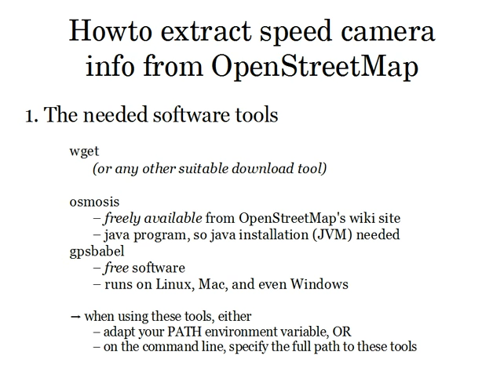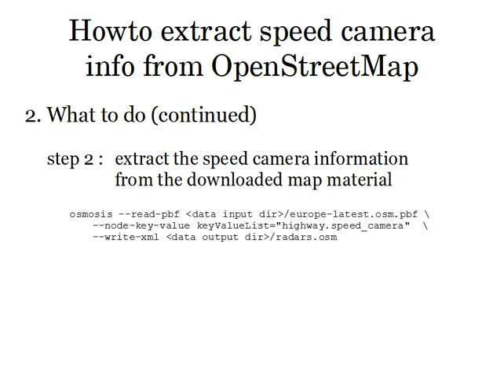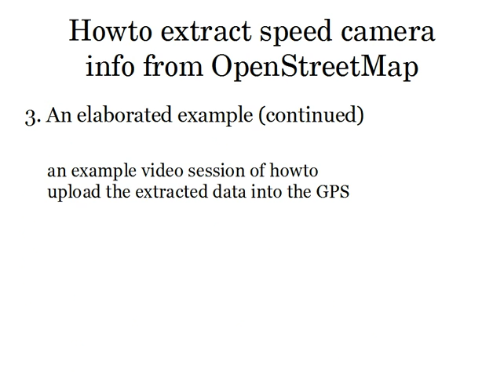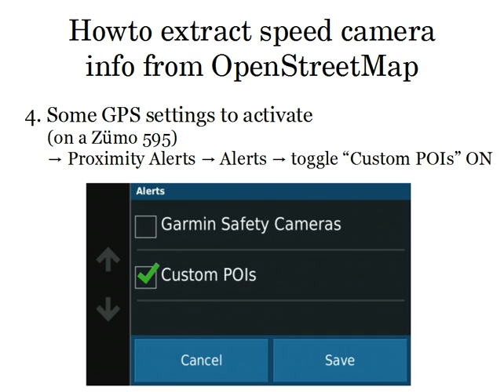Howto extract speed cameras for free from OpenStreetMap for GPS usage in 4 simple steps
Example resulting file (Europe), to be loaded with POILoader, and based on the OpenStreetMap data...

This 4 minutes video explains how to extract speed camera data from OpenStreetMap in 4 simple steps, using only free software. These steps are, in  nutshell : download the OpenStreetMap data, extract the speed camera data, convert them into gpx format, and upload them on your GPS.

As an example, a (cygwin-on-windows) script is provided here below which can be modified for use on your own computer system. For Garmin GPS'es, an example of how to upload the data into the GPS unit (using Garmin's free POILoader) is shown.

Note that using this speed camera data, or even the mere presence of this data on your GPS unit, may be forbidden in some countries or states. So uploading as well as using this data may be forbidden, and it is your responsibility to verify this ! Some GPS settings should be activated in order to get an audible warning when approaching a speed camera. These are also indicated in the video.

Please find the script (which is provided as an example) below :
#!/bin/bash

export DATAIDIR="C:\\Cygwin\\home\\myUserName\\OSM\\OSMData"
export DATAODIR="C:\\Cygwin\\home\\myUserName\\OSM\\OSMData\\output"
export DATARDDIR="C:\\Cygwin\\home\\myUserName\\OSM\\OSMData\\routedata"

export OSMOSIS="/cygdrive/c/Program Files (x86)/osmosis/bin/osmosis.bat"
export GPSBABEL="/cygdrive/c/Program Files (x86)/GPSBabel/gpsbabel.exe"

cd -

"$OSMOSIS" --read-pbf $DATAIDIR/europe-latest.osm.pbf --node-key-value keyValueList="highway.speed_camera"  --write-xml $DATAODIR/radars.osm

"$GPSBABEL" -i osm -f $DATAODIR/radars.osm -o gpx -F $DATARDDIR/radars.gpx